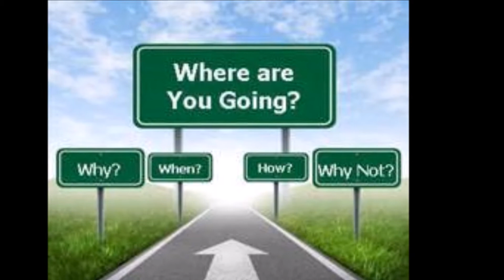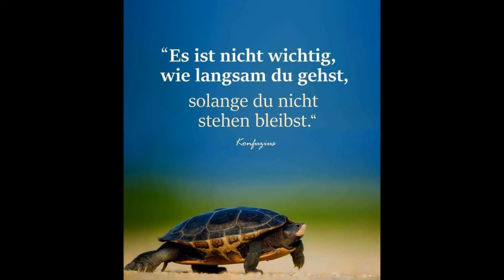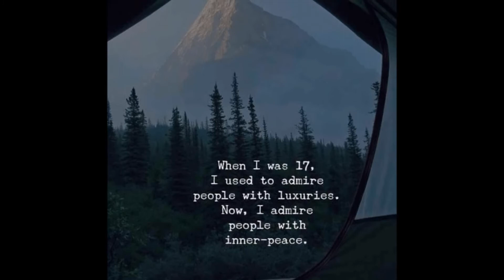Mireille Mathieu Wohin gehst du ?